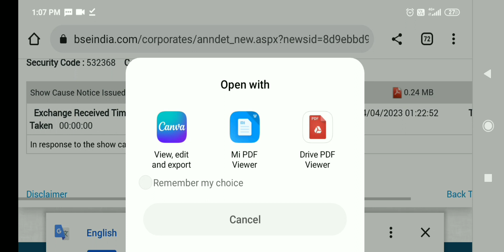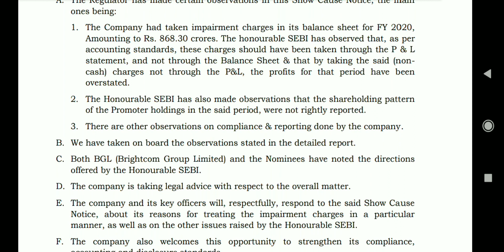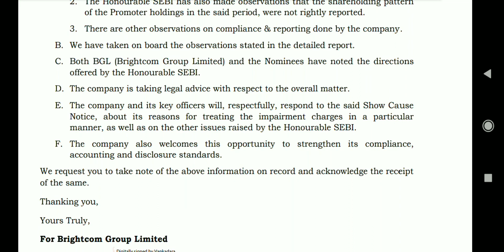brightcom group latest news today,BCG share latest news today, brightcom share news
brightcom- shaknar sharma interview😀, brightcom group latest news today,BCG share latest news today